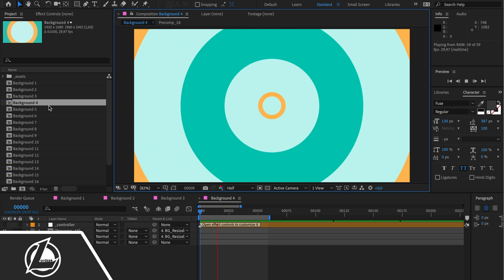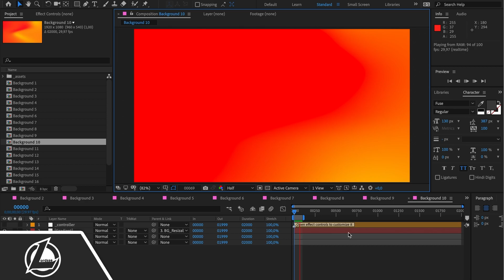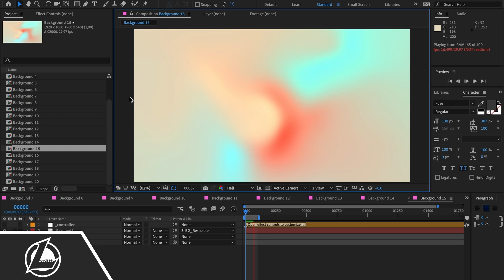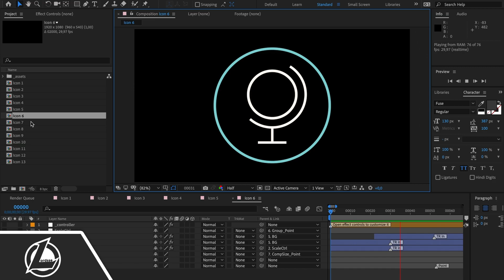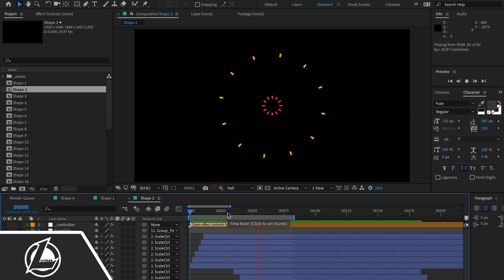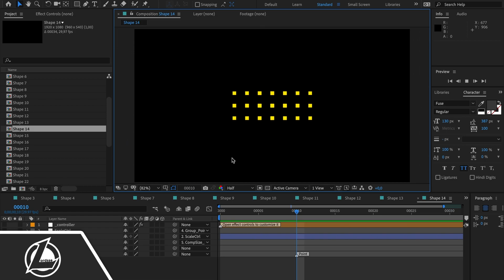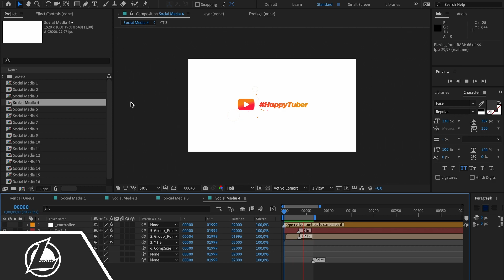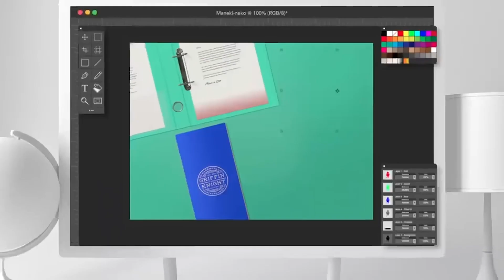Get FREE After Effects TEMPLATES | All You Need For Editing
✅ Tired of designing something new? Don't worry, here you have multipurpose designs made by me for a very low price, only drag and drop:
Hi guys, welcome to my new video! Today I will present to you free After Effects templates for editing, these are all things that you need for epic editing using After Effects and it is free to download.

Intro (0:00)
Backgrounds (0:10)
Icons (6:15)
Shapes (8:40)
Social Media (11:57)
Get Some Amazing Things (13:55)
Outro (15:55)